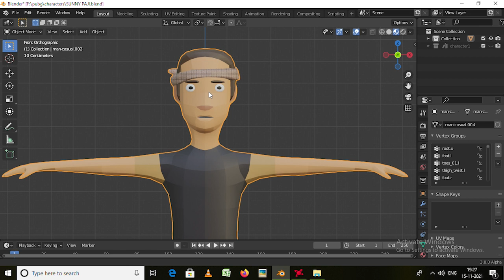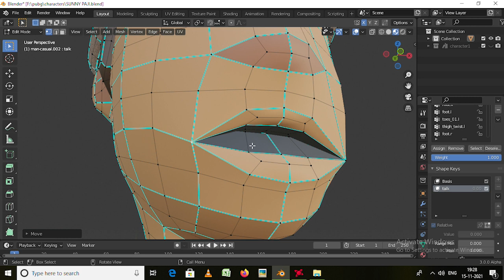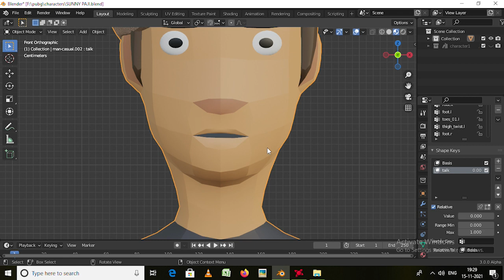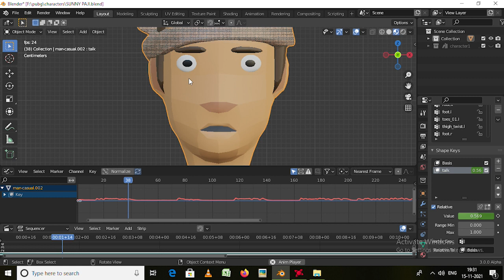character lipsync in blender lipsync rkboost || character lipsync kese kare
Hello guys

aaj aap sikhenge ki kese blender me aap character ka lipsync kar skte hai mtlab kese aap character se baat krawa skte hai.

yah sabse easy tarika hai character se bat karane ka kyunki face rigging me kafi time waste ho jata hai.

character lipsync animation
character lip sync animation
character lip sync
3d character lip sync
blender character lip sync
character lip sync in blender
blender me character lip sync kese kare
character se bat kese karaye